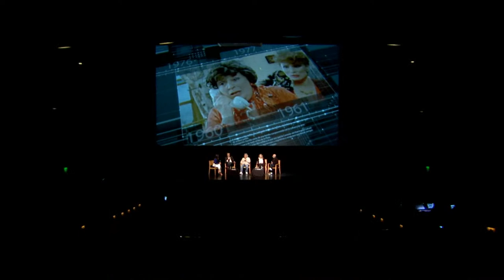Recordando a China Zorrilla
"A los festejos tradicionales se sumó un encuentro con figuras artísticas del Río de la Plata, para recordar a la artista a través de historias y anécdotas compartidas.

En una emotiva charla, Luis Brandoni, Carlos Perciavalle, Soledad Silveyra y Mario Morgan compartieron sus experiencias con la comunicadora Cecilia Bonino y con las más de 1100 personas que estaban en la Sala Eduardo Fabini del Auditorio Nacional Adela Reta.

El evento se realizó el viernes 30 de setiembre como una extensión del Día del Patrimonio 2022.